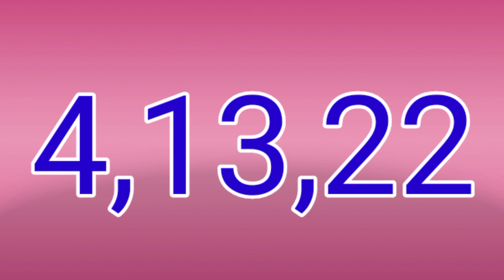pragati naam ka matlab/pragati naam ka matlab kya hai/pragati naam ka arth/pragati ka arth kya hai